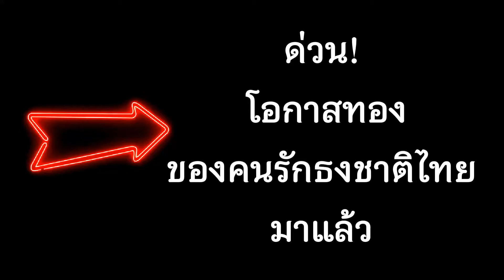ด่วน! โอกาสทองของคนรักธงชาติไทยมาแล้ว (ชุดที่ 14) ที่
รายการที่ 14 Item เด็ด ฝรั่งยังหา ... ชื่อ "ธงช้างเผือก" บนโปสการ์ดสงครามโลกครั้งที่หนึ่ง รวมธงชาติฝ่ายสัมพันธมิตรรวมถึงธงชาติสยาม อายุไม่ต่ำกว่าร้อยปีแน่นอน สภาพสวย น่าเก็บสะสม ราคา 99 บาท (ด้านหน้า)

✍ ด่วน! โอกาสทองของคนรักธงชาติไทยมาแล้ว ... พิพิธภัณฑ์ธงชาติไทยเปิดโอกาสให้คนไทยได้เป็นเจ้าของงานสะสมหายากเกี่ยวกับธงชาติไทยที่มีอายุกว่าร้อยปีในราคาถูกที่สุดในโลก

✍ ตั้งแต่ที่ผมสร้างพิพิธภัณฑ์ธงชาติไทยจนกระทั่งถึงวันนี้ ก็เป็นเวลากว่า ๑๕ ปี ... แต่มีคำถามหนึ่งที่ผมได้รับเป็นประจำก็คือ "พอจะมีของสะสมเกี่ยวกับธงชาติไทยแบ่งขายหรือจำหน่ายให้ไปเริ่มเก็บ เริ่มสะสมบ้างไหมครับ?" ...

✍ บอกเลยครับว่าของสะสมที่เกี่ยวเนื่องกับธงชาติสยามหรือธงชาติไทยที่มีอายุกว่าร้อยปีและมีสภาพดีๆ จะหายากมากและมีราคาแพงมาก

✍ แต่ผมก็ไม่นิ่งดูดาย เวลาที่มีโอกาสเจอเพื่อนฝรั่งที่เป็นนักค้นคว้าหรือนักสะสมธงโบราณ ผมก็จะถามเขาตลอดว่าถ้ามี item ไหนซ้ำและต้องการแบ่งขาย กรุณาบอกด้วย

✍ เพราะมีคนไทยหลายคนสนใจที่จะเริ่มเก็บสะสม อย่างน้อยก็เป็นจุดเริ่มต้นในการเป็นนักธัชวิทยา และสนใจเรื่องราวความเป็นมาเกี่ยวกับธงชาติ

✍ และวันนี้ ผมจะเริ่มนำของสะสมที่ผมได้มาจากเพื่อนนักธัชวิทยาชาวต่างประเทศมาลงขาย เพื่อเปิดโอกาสให้เพื่อนๆ ได้มีโอกาสเก็บสะสมในราคาที่ถูกมากครับ (รับประกันว่าถูกมาก เพราะเป้าหมายคืออยากให้คนไทยเริ่มต้นสนใจเรื่องราวธงชาติตนเองจากของสะสมต่างๆ)

✍ โดยของทุกชิ้น ผมจะลงขายที่ "Shopee ร้าน : พิพิธภัณฑ์ธงชาติไทย นะครับ (จะไม่ลงขายบน FACEBOOK เพราะไม่ต้องการถูกปิดกั้นการมองเห็นเนื่องจากการขายของบนหน้าเพจ)

✍ ทุกรายการจะลงที่ ... กรุณาติดติดตามหน้าร้านไว้ครับ เพราะจะได้รับการแจ้งเตือนเมื่อมี item ใหม่เข้าครับ